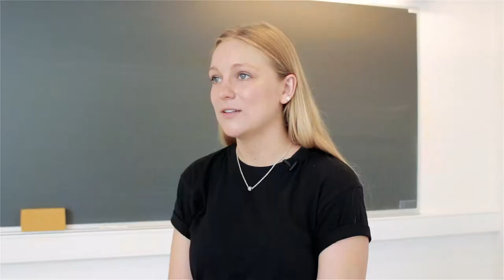Making friends - exchange at Aarhus BSS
Two of our exchange students tell about making new friends and expanding their network at Aarhus BSS. Each semester around 200 exchange students from all around the world study a semester or two at Aarhus BSS studying Business, Economics and Business Communication. We offer an attractive and international study environment with a wide range of courses in English - approximately 40 bachelor level courses and 80 master level courses.